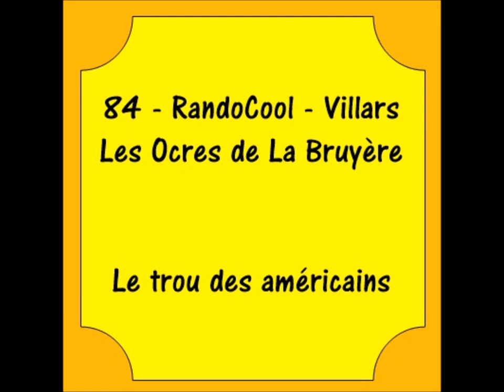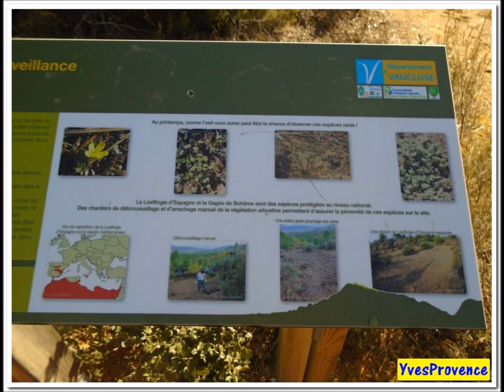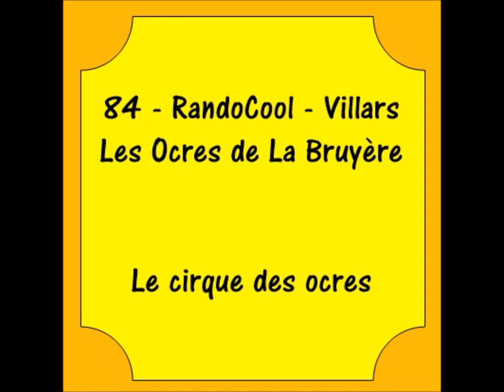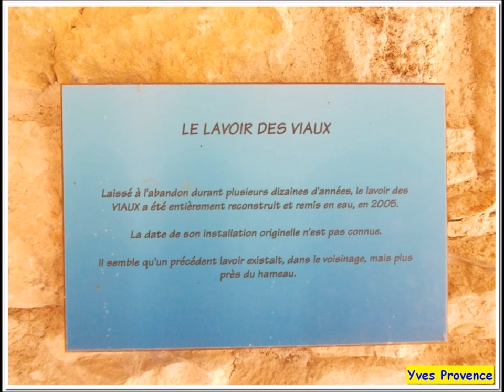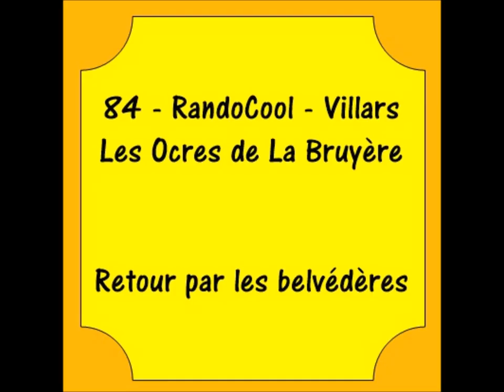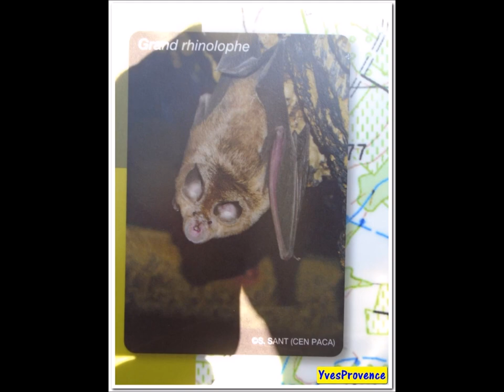84 Villars RandoCool Les ocres de la Bruyère 19 janvier 2019 362e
Une courte randonnée (9 km) dans la colline de La Bruyère, vers les galeries d'ocres, à Villars, dans le Vaucluse, France.